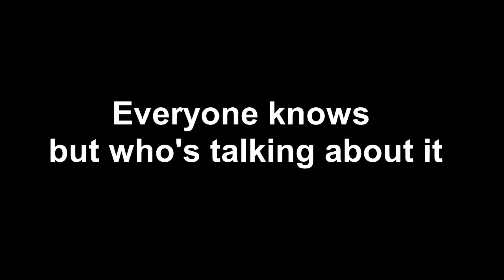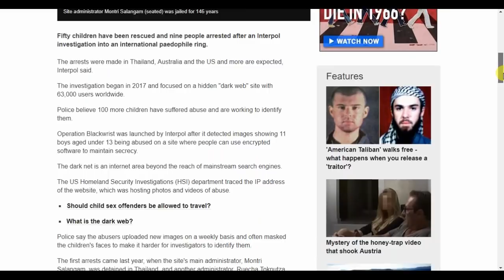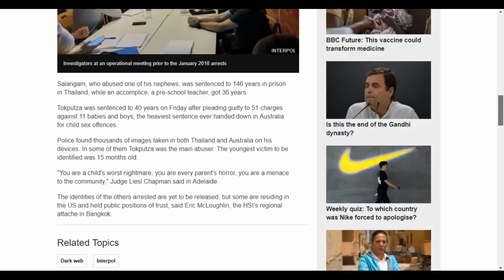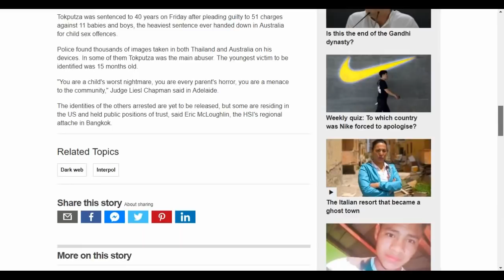A Massive Child Pedophile ring bust: 50 children saved